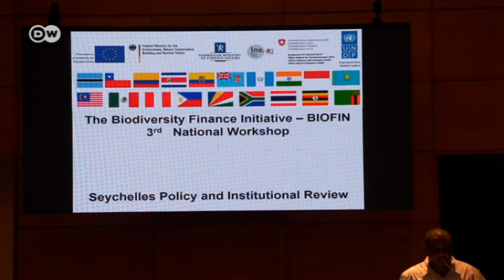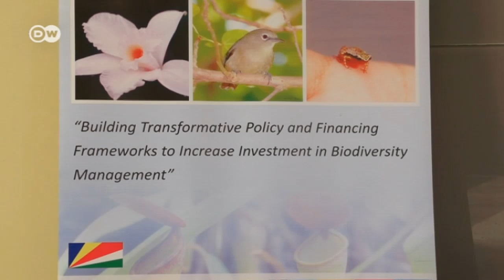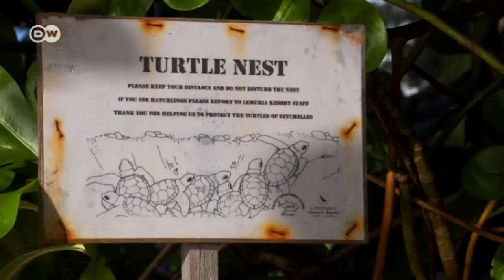Biodiversity in the Seychelles | Global 3000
The Seychelles is an island paradise in the Indian Ocean that is seeking ways to protect its biodiversity. A high proportion of the flora and fauna are unique to the archipelago. Maintaining the natural world costs money, and the Biodiversity Financing Initiative of the UN Development Program is involved in finding ways to ensure that the necessary funds are available.